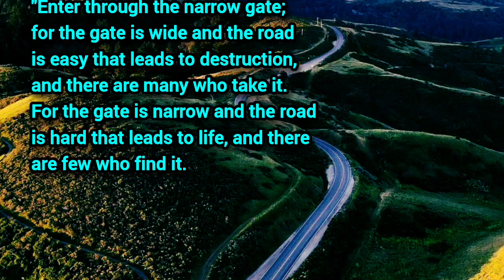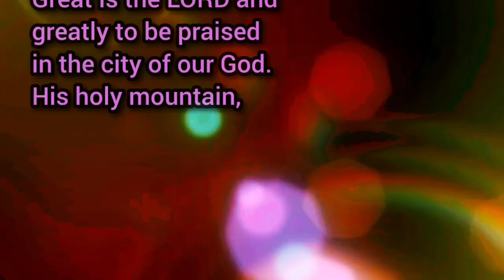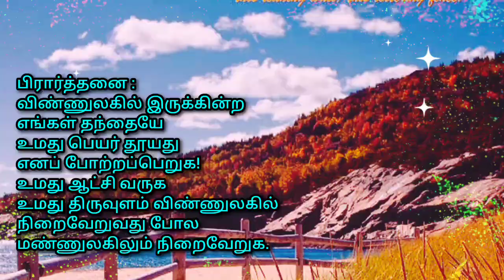The gate is narrow and road is hard that leads to life#god#jesus#bibleverse#biblequotes#saint#prayer